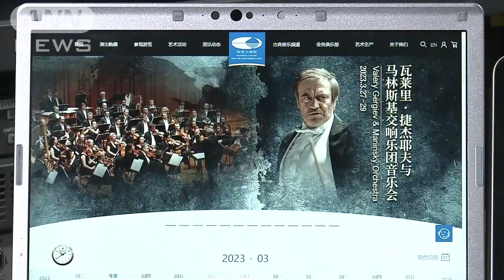普京的“朋友”世界著名指挥家赴北京演出 プーチン氏の「友人」 世界的指揮者が北京で公演へ(2023年3月23日)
プーチン大統領と親しい関係にあるとして、欧 米の音楽業界から追い出されているロシアの世 界的指揮者が北京で公演を開きます。

ロシアの世界的な指揮者、 ワレリー・ゲルギエ フ氏とマリインスキー劇場管弦楽団は27日から 北京で3日間の公演を開きます。

プーチン大統領の 「友人」 とされるゲルギエ フ氏はロシアのウクライナ侵攻を黙認していると して、ドイツの有名オーケストラのポストを解任 されたほか、欧米の主要なホールでも降板を求 める動きが相次いでいます。

今回の演奏会は習近平国家主席がロシアを訪 問したタイミングで突然、 開催が発表され、 文 化芸術分野における中口の連携強化を象徴する イベントとなります。

这位因与普京总统关系密切而被赶出西方音乐界的世界著名指挥家将在北京演出。

俄罗斯世界著名指挥家捷杰耶夫与马林斯基剧院管弦乐团将于27日起在北京举行为期三天的演出。

被视为普京总统“朋友”的捷杰耶夫因默许俄罗斯入侵乌克兰，已被德国著名管弦乐团免职，并谋求退出欧美各大音乐厅.一个接一个。

这场音乐会是在习近平主席访问俄罗斯之际突然宣布的，这将是象征着中口在文化艺术领域加强合作的一次盛会。